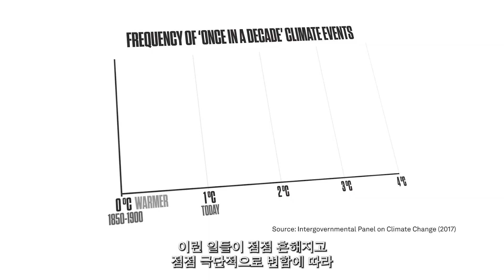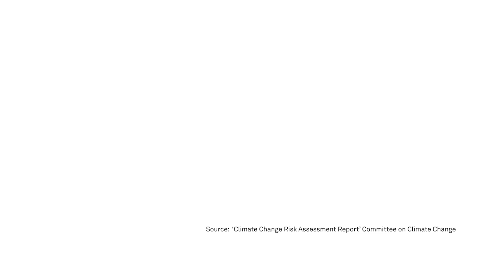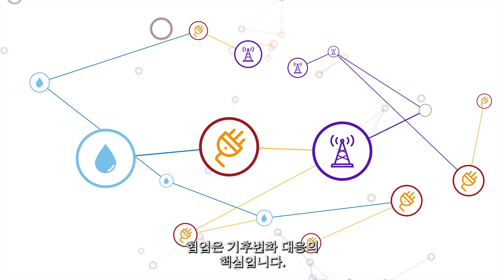CReDo Introduction - subtitled Korean